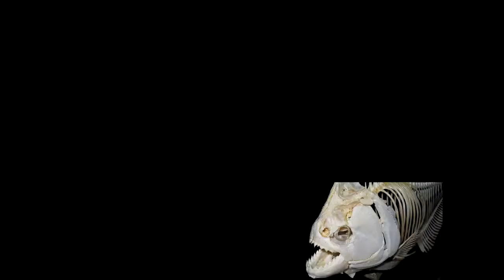Познавательный ТОП №8. 6 необычных рыб.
Интересные обитатели морских глубин и мелких рек - рыбы. Самые быстрые, опасные и странные)
Использованные видео: